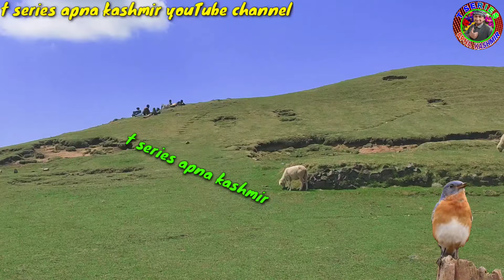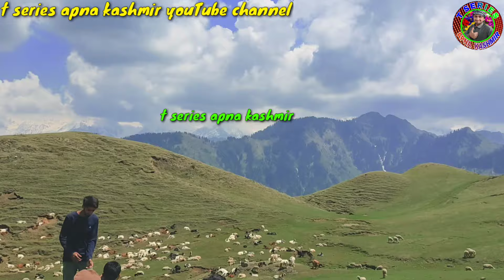pahari song|gojri geet bait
ABOUT VIDEO: IN THIS VIDEO I SHOW YOU JABBI MARG ROOP WALI DHOOK ALSO ONE OF THE BEST BREED OF SHEEPS THERE AND FOR YOUR ENTERTAINMENT WITH BEST CULTURAL SONG ❤❤🌷🌷🎥WITH BEST GOJRI SONG AND SING BY: YOUSAF ARMAAN

TITLE: GOJRI GEET BAIT
SINGER :  YOUSIF ARMAAN
VIDEO : DIRECTOR R GORSI

PRODUCTION HOUSE: POONCH STUDIO

EDITOR : RASHAD GORSI
MY CAMERA :POCO M2 PRO  AND REDMI NOTE 9 PRO
CHANNEL OWNER :RASHAD GORSI
UPLOADED BY : T SERIES APNA KASHMIR YOUTUBE CHANNEL

OWN SHOOTED VIDEO OF KASHMIR VILLAGE (dhooks and others beautiful places)

ABOUT ME :my name is Rashad gorsi and am from jammu and Kashmir distt Poonch teh. Surankote

STAY INDOOR STAY SAFE

THANKS